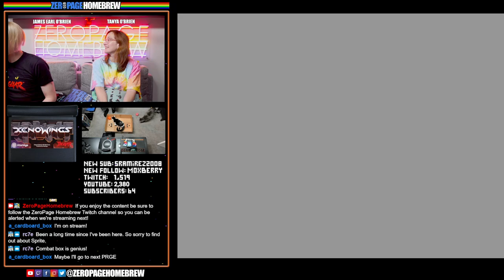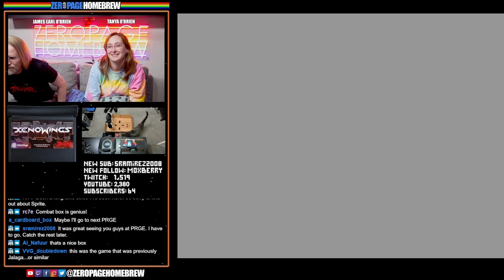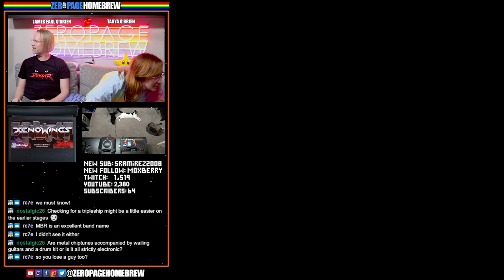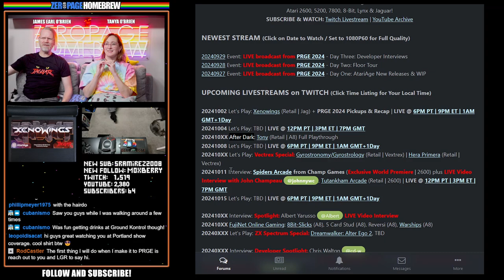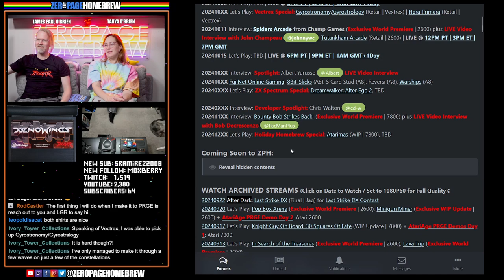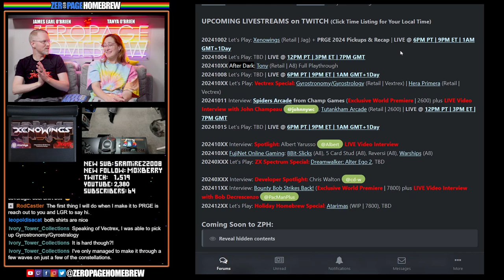New Atari Jaguar Shooter Xenowings (Retail Boxed Version)!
00:00 Intro/News
24:05 Xenowings (2024 Retail | Jag) by Eric Dézert @Ericde45 (Code) / Mic (Design & Graphics) / Mathieu 'Dma-Sc' Stempell (Music) / William Thorup @BitJag (Packaging Art)

60FPS through RetroTINK 5X-Pro: Atari 2600 (RGB), 5200 (SVID), 7800 (RGB/SVID), 800XL (RGB), Jaguar (RGB), Lynx (VGA)